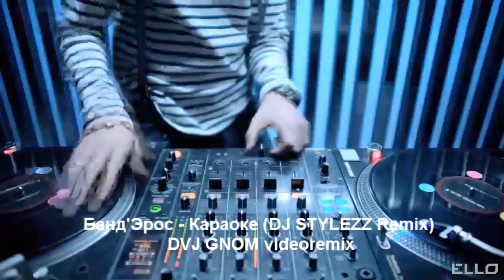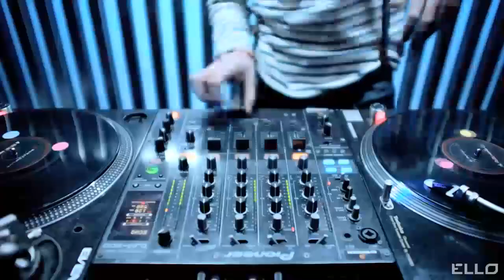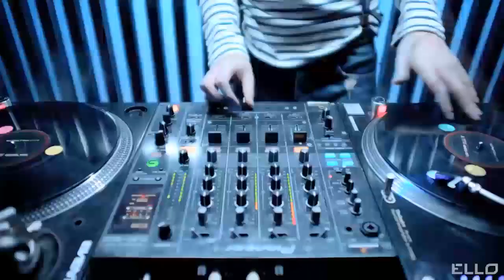Банд'Эрос - Караоке (DJ STYLEZZ Remix) DVJ GNOM videoremix